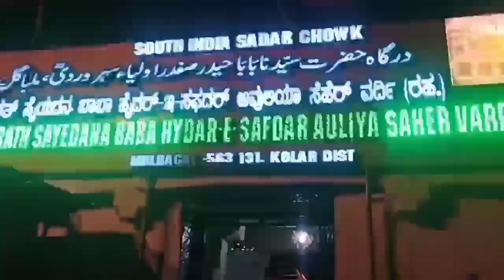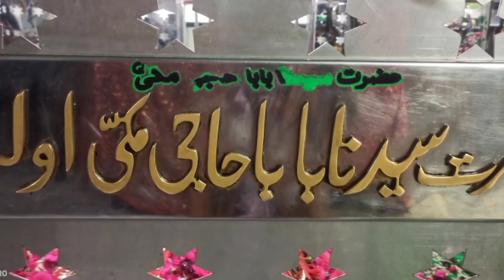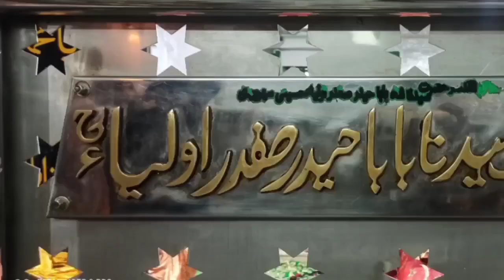MULBAGAL URUS START MELA 1stDAY 21 Feb 2021